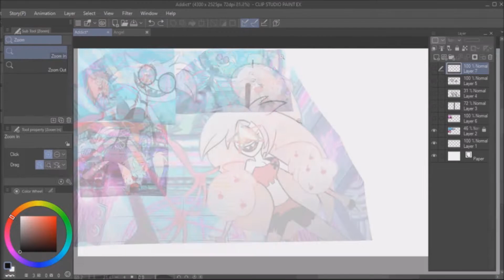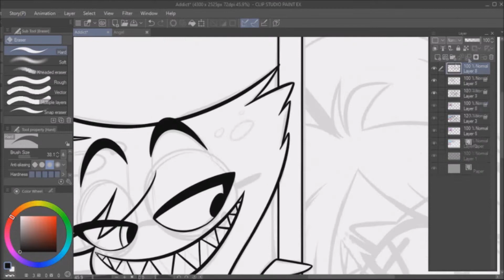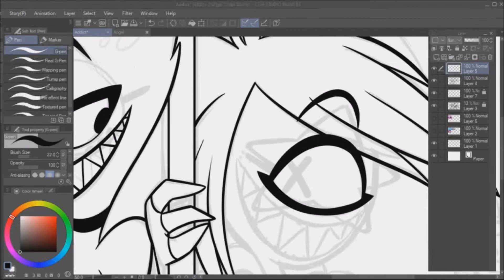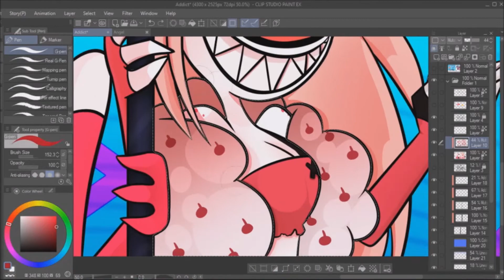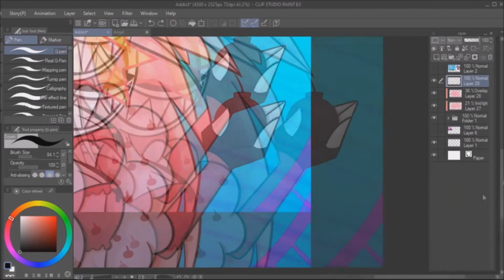Speedpaint: Hazbin Hotel - Addict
I watched the Addict Music Video, and OH MY GOD IT WAS AMAZING!!!
The song was AMAZING and the animation was BEAUTIFUL!!!
And the feels. The FEELS!!!
I'm probably gonna have this song on loop for a while.

Seriously, SUPPORT THE CREATORS AND CHECK OUT THE VIDEO AND THE SONG!!!